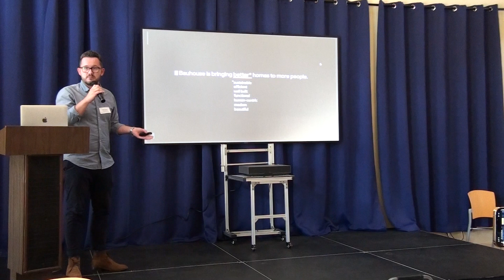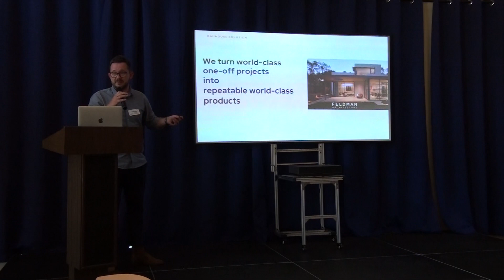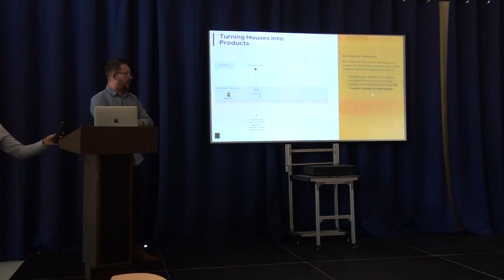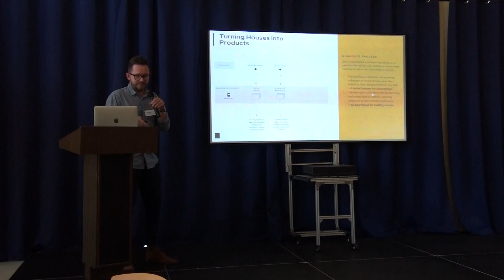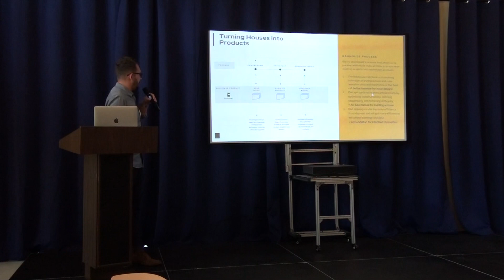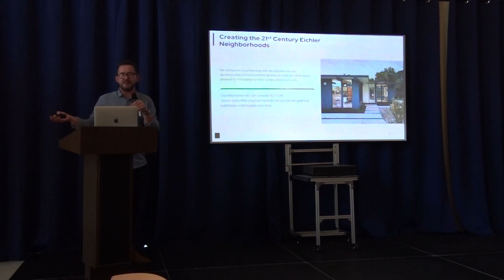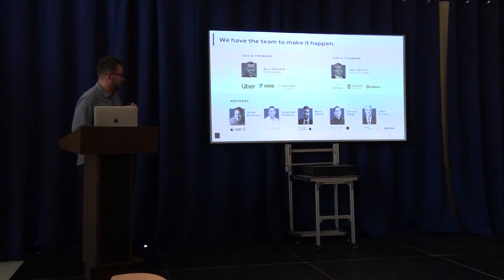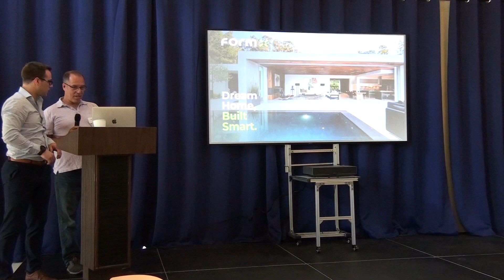BauHouse, Will Krispen, CEO & Founder, PropTech SVE Demo Winner